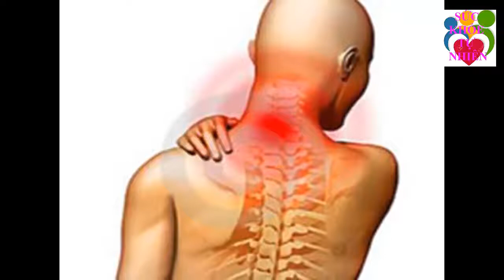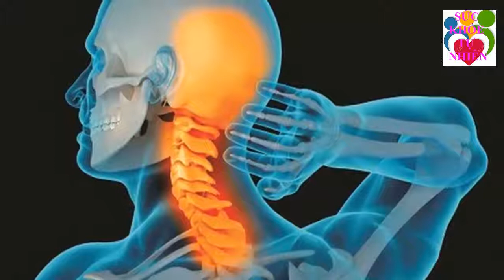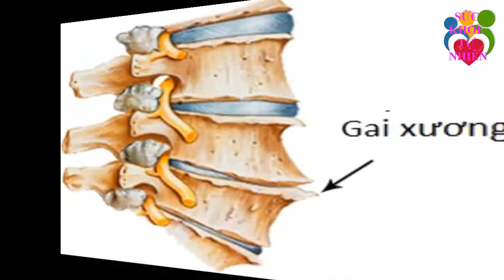5 Thói Quen Dẫn Đến U.ng Thư Vòm Họng Cần Tuyệt Đối Tránh Mà Ít Ai Ngờ Tới.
5 Thói Quen Dẫn Đến U.ng Thư Vòm Họng Cần Tuyệt Đối Tránh Mà Ít Ai Ngờ Tới. Đăng ký kênh Sức Khỏe Tự Nhiên để nắm bắt được những tuyệt chiêu chăm sóc Sức Khỏe Tự Nhiên cho gia đình bạn cực kỳ đơn giản ngay tại nhà.
Xem thêm video Sức Khỏe Tự Nhiên:
- 5 Trái Ớt Hiểm 2 Quả Trứng Gà 1 Muỗng Muối Trị "DỨT ĐIỂM" Tiểu Đường Chỉ Trong 5 Phút